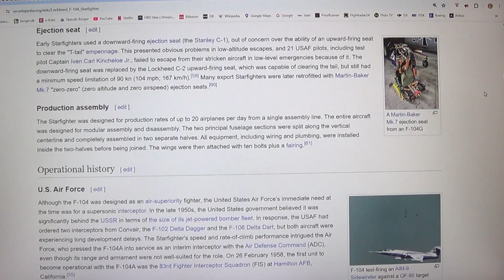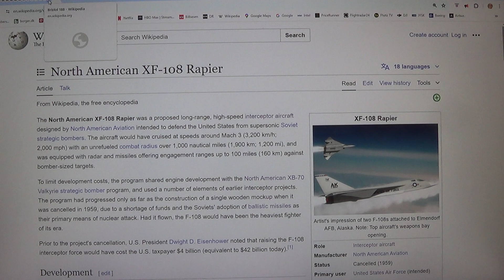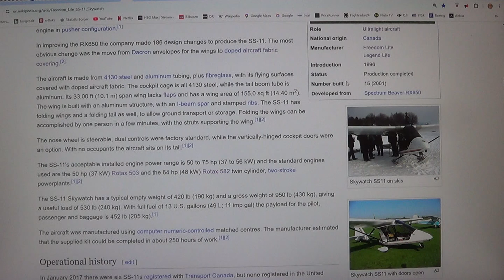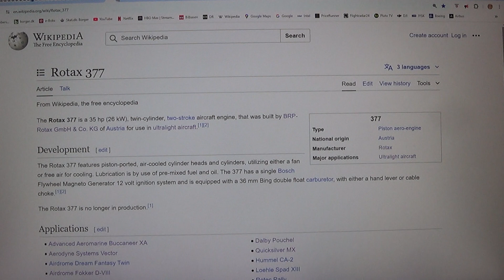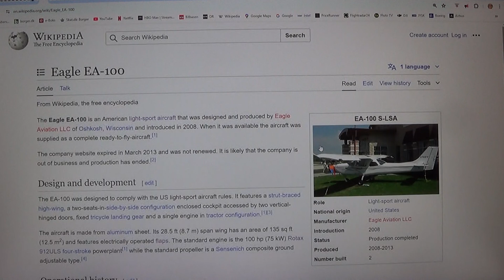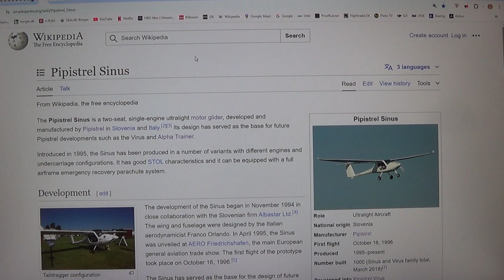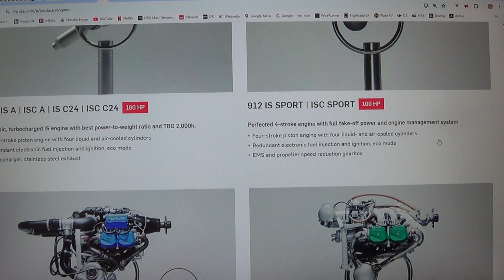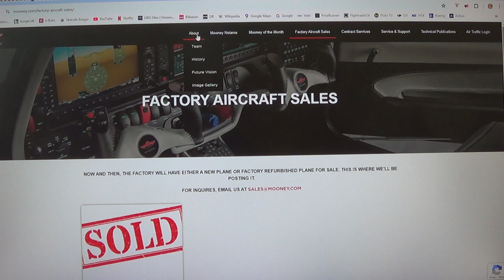MongoTV_12800 - FLY - Del 1136 - Ultralight Fly Med Rotax 912 Motor - 21 af 44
DEL 1136 - Ultralight Fly Med Rotax 912 Motor (Video er  44 dele : Del 1116 til Del 1159). God TORSDAG. Så blev jeg endelig langt om længe færdig, med at kigge de mange ultralight fly igennem, som bruger de Rotax 912 motor. Tekst fra sidste 3 dage :
God TIRSDAG-ONSDAG-TORSDAG eftermiddag og aften. Et meget flot vejr igen, med en sol der koger ned hele dagen, fra en blå og skyfri himmel. Så der må være meget flot, for de få heldige, som været ude og flyve i Danmark, i denne her lange flotte Pinse. Der er MANGE ultralight fly, som bruger den her meget kendte rotax 912 motor, som vist har været fremstillet, fra omkring år 1990, og i over 30 ÅR ? De fleste moderne lidt større ultralight fly, som den i kulfiber og dyre komposit materialer, de bruger stort set alle, den her Rotax 912 motor. Rotax 912 ULS på 100HK, skulle vist bruge omkring 15 liter timen, ved 70% power og cruise ? Men jeg er ikke sikker. Og Rotax 912 iS (100HK) med elektronisk indsprøjtning og eco mode, skulle vist bruge cirka 13% mindre brændstof i cruise ? Men den Rotax 912 iS er nok også, den mest dyre Rotax 912 motor, og koster omkring 20.000 EUR, eller omkring over 150.000 kroner ? Jeg er en ældre mand på snart 60 år, på en lav førtidspension, og afdrager på gæld også, hver måned. Så det er økonomisk urealistisk for mig, attænke på, at rejse rundt i et super kulfiber carbon ultralight fly, der koster 1-2 million kroner. Det er nok mere realistisk for mig, at satse på et mindre ældre hjemmebygget kit ultralight fly, som en Quad City Challenger 2, med en 50HK motor, som brænder omkring 10 liter timen benzin i cruise ? Men jeg vil gerne lige, kigge den mage lidt større ultralight fly igennem igen, der bruger den her Rotax 912 motor. Om der lige skulle være nok lidt ældre ultralight fly, som vejer omkring 220 kilo og kan laste en 220-230 kilo og har en høj cruise speed på omkring 150-200 km. timen ? For 100 liter brændstof og et forbrug på cirka 15 liter timen, må være omkring 6 timer cruise som 6 x 15 liter = 90 liter, eller omkring 100 liter. Og hvis cruise omkring 150 km. timen, er det jo en rækkevidde, på omkring 6 x 150 km. = 900 kilometer ?